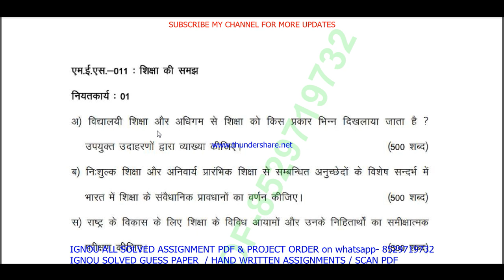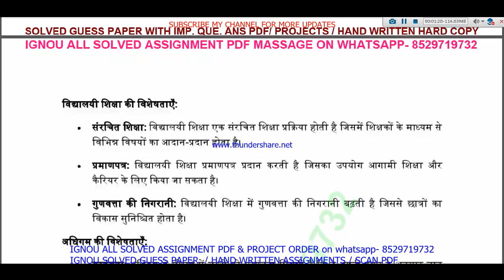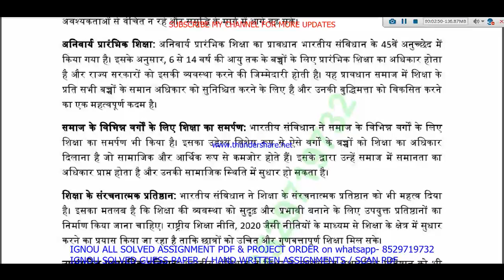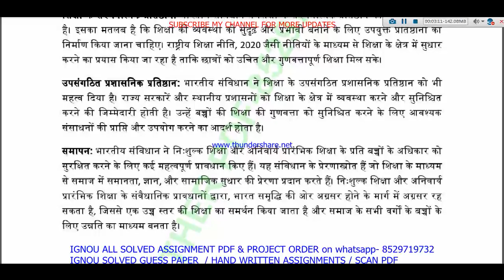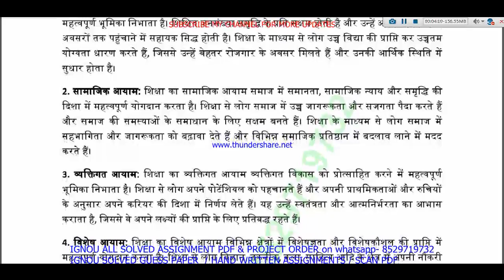mes 011 solved assignment 2023 / mes 11 solved assignment 2023 in hindi / ignou ma education 2023-24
mes 011 solved assignment 2023 / mes 11 solved assignment 2023 in hindi / ignou ma education 2022-23

 *300rs PER ASSIGNMENT*

ignou ma education assignment 2023,
mes 11 solved assignment 2023,
mes 11 solved assignment 2022-23,
mes 011 solved assignment 2023,
mes 011 assignment 2023,
mes 11 assignment 2023 in Hindi,
mes 011 solved assignment,
mes 011,
mes011,
mes 011 solved assignment 2023-24,
mes 011 assignment 2022-23,
mes 011 assignment 2022-23 in Hindi,
mes 011 solved assignment 2024,
ma education ignou assignment 2023,
ma education assignment ignou 2023,

mes 011 solved assignment 2022-23 in Hindi,

mes 11 solved assignment in hindi,
ignou ma education assignment july 2023,
ignou ma education assignment jan 2023,

ignou ma education assignment,
ignou ma education solved assignment 2022-23,
mes 011 solved assignment in hindi 2022-23,

ignou ma education solved assignment in Hindi,

mes 011 ignou assignment,
ignou mes 011 solved assignment,

mes 011 solved  assignment pdf download,
mes 11 solved assignment,
mes 11,
mes11,
mes 11 assignment 2022-23,
mes 11 assignment 2022-23 in Hindi,
mes 11 solved  assignment pdf download,
mes 11 solved assignment 2022-23 in Hindi,
ignou mes 11,
mes 11 assignment 2023,
mes 11 ignou assignment,
ignou mes 11 solved assignment,
ignou solved assignment 2022-23,
ignou mes 011,

ignou ma education assignment 2022-23,
ma education assignment 2022-23 in Hindi,
ma education solved  assignment pdf download,
ignou ma education solved assignment 2022-23 in Hindi,
ignou ma education,
ma education solved assignment 2023,
ma education assignment 2023 in Hindi,
ma education ignou assignment,
ignou ma education solved assignment,

ignou,

mes 011 solved assignment 2023 in Hindi,
mes 011 handwritten assignment pdf 2022-23,
mes 011 ignou assignment with answer,
mes 011 assignment 2022-23 solved,

mes 011 solved assignment 2023-24 in Hindi,
ignou mes 11 solved assignment 2023-24 in Hindi,
mes 11 solved assignment 2024 in Hindi,